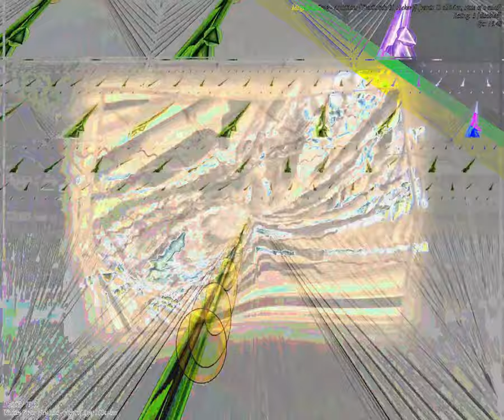[EPILEPSY WARNING] Movie 23 09 25 23h35m33s